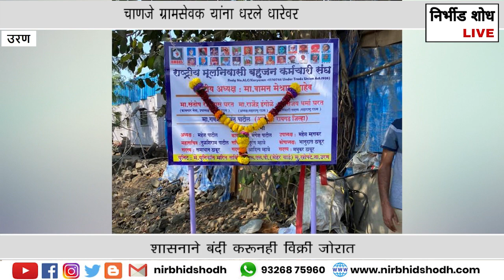Nirbhid Shodh Live l उरणच्या ठळक बातम्या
१) उरणमध्ये कोरोना काळात गुटका विक्री तेजीत.
२) १८ दिवस कोंडरीपाडा पाण्यापासून वंचित, चाणजे ग्रामसेवक यांना धरले धारेवर.
३) मेहर यार्ड खोपटे युनि कॉर्न मरिन सर्व्हिसेस मध्ये RMBKS युनियनची स्थापना.
४) मोदीसरकार विरोधात खळबळजनक पुस्तकाचे प्रकाशन, लेखक रायगडभूषण प्रा.एल.बी.पाटील.

Uran , Raigad.